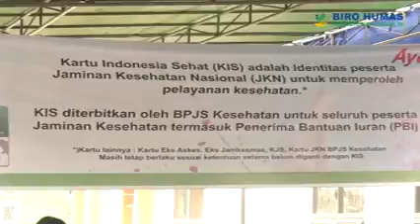Kunjungan Kerja Menteri Sosial ke Palembang dan Merangin, Jambi